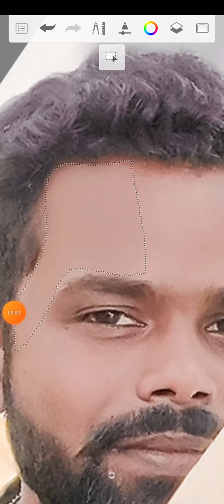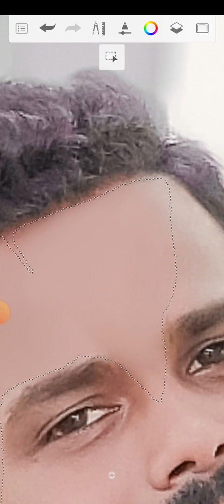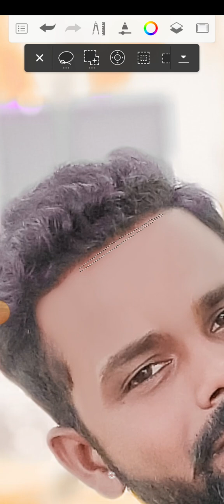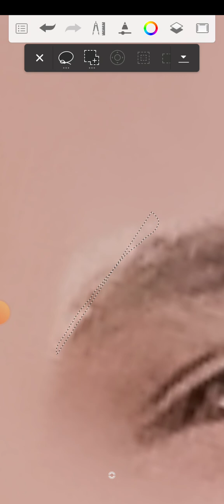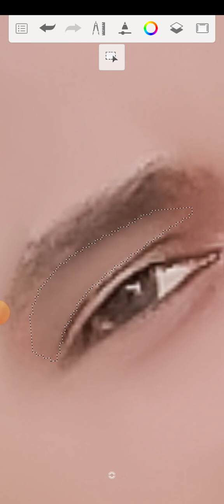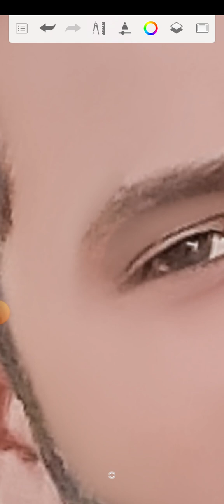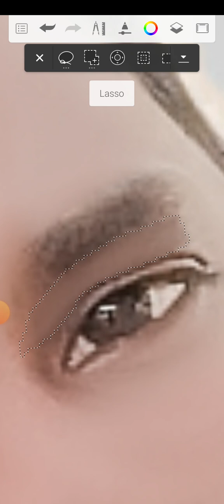Editor Photo eget karneer MalaEditor Monubabu9466 Youtube channel 📸 😀 🙌 😄 Camedy#shorts 👈